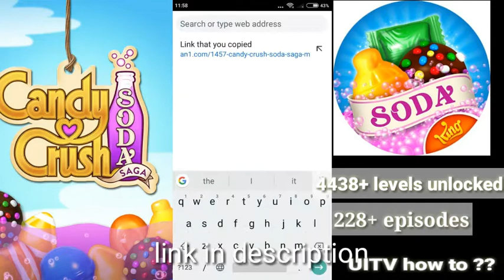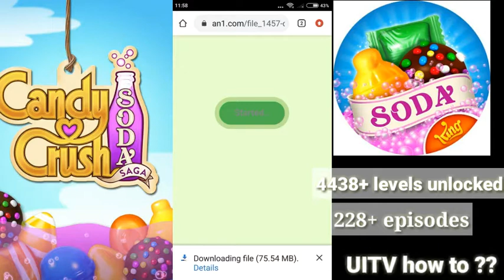Candy crush soda saga all levels unlocked || how to unlock all levels in candy crush soda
Hello guys!!

Today we will learn how to unlock all levels in candy crush soda for free.

Let's start...

🍭A popping match 3 game! Swipe candies & solve fun puzzles. It's Sodalicious!🍭

Download Candy Crush Soda Saga now!

From the makers of the legendary Candy Crush Saga comes Candy Crush Soda Saga! Unique candies, more divine matching combinations and challenging game modes brimming with purple soda and fun!

This mouth-watering puzzle adventure will instantly quench your thirst for fun. Join Kimmy on her juicy journey to find Tiffi, by switching and matching your way through new dimensions of magical gameplay. Take on this Sodalicious Saga alone or play with friends to see who can get the highest score!

Show your competitive side in the Episode Race! Compete against other players to see who can complete levels the fastest and progress the quickest. Or work as a team in the Social Bingo feature where players work together for Sodalicious rewards!

Candy Crush Soda Saga Features:

🍭  Over 3000 match 3 Sodalicious levels

🍭  All new game modes bubbling with fun and unique candy:

Soda – Switch the bottles and match candies to release purple soda to save the Candy Bears

Frosting – Match candy to smash the ice and set the Candy Bears free

Honeycomb – Match candies next to honeycomb to release the trapped Candy Bears

Jam – Spread the jam across the board

🍭  All new candies and scrumptious new matching combinations:

Match 4 candies in a square to make a Swedish Fish!

Match 7 candies for the all new Coloring Candy!

🍭  Explore juicy new worlds and levels with even more characters!

🍭  Social Bingo

🍭  Episode Race

🍭  Mouth-watering new graphics, Candy Crush looks even tastier!

Candy Crush Soda Saga is free to play but optional in-game items require payment. You can turn off the payment feature by disabling in-app purchases in your device’s settings.

Are you already a fan of the new Candy Crush Soda Saga?

Last but not least, a big THANK YOU goes out to everyone who has played Candy Crush Soda Saga!

Do not sell my data: King shares your personal information with advertising partners to personalize ads. If you wish to exercise your Do Not Sell My Data rights, you can do so by contacting us via the in game help centre or by going